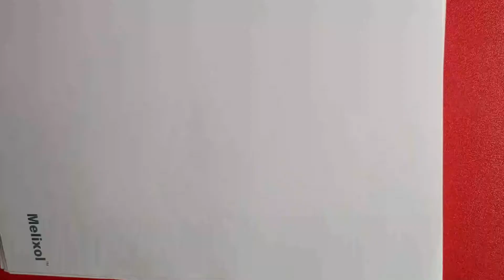খুব সহজে ফুলের ছবি আঁকা শেখা / Part 133 / How to draw bely flower very easy /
How to draw a really easy flower ফুলের ছবি আঁকা শেখা
How to draw easy flower designs.
Hi all... Learn how to make beautiful flowers using pencil shading in very easy steps flower drawing pencil color. I used Staedtler Pencils for this drawing.